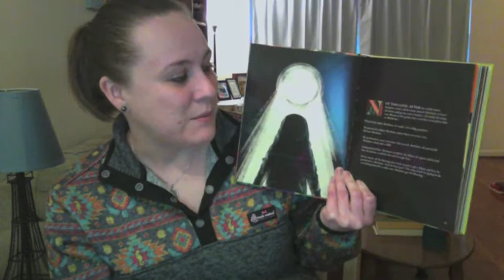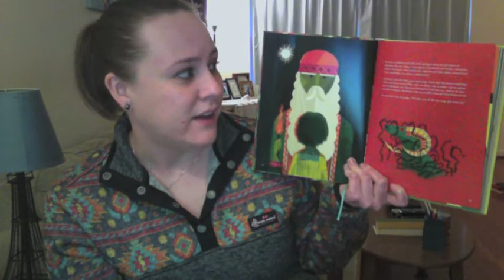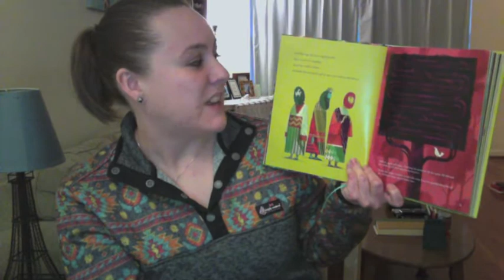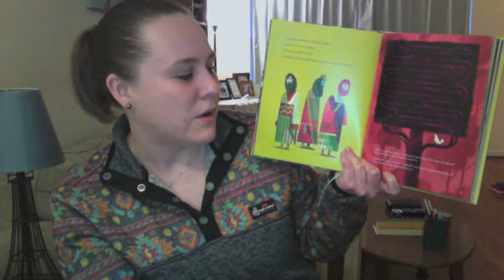The Biggest Story Part 3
Here is part 3 of "The Biggest Story" - where God will make another promise and give Abraham (and all of us) a picture of how He plans to save His people!